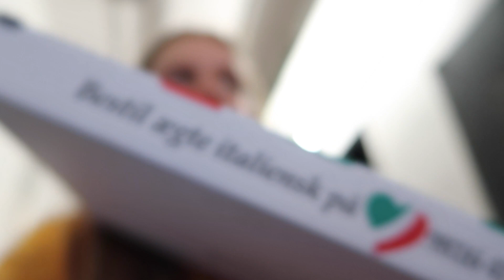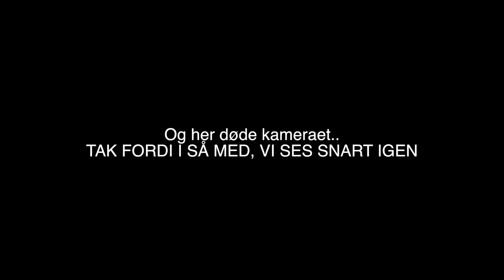SHOW I AALBORG MED MINE BFFS OG FAMILIEN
Mini vindhætte

- 18 år gammel, født i Januar
- 1.55 høj (jeg er mini - sjovt nok tror alle jeg er høj, før de ser mig irl)
- Jeg filmer med: Canon G7x